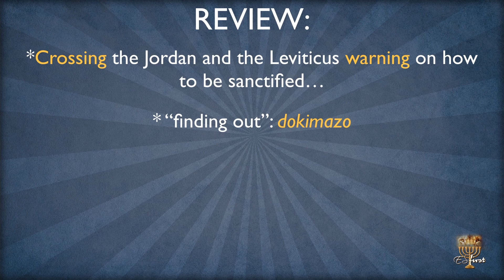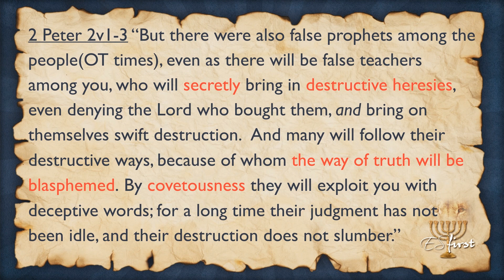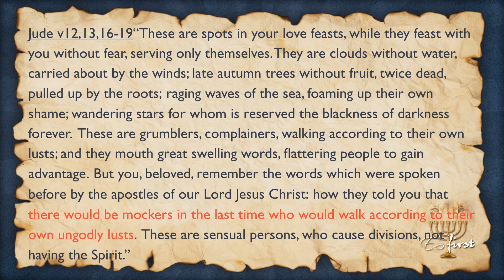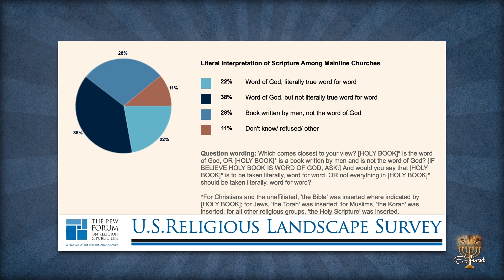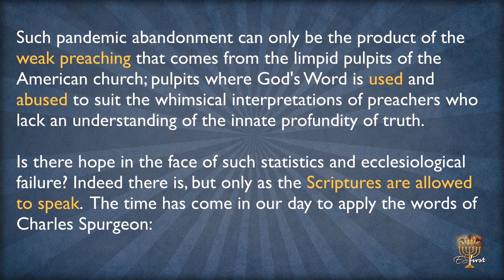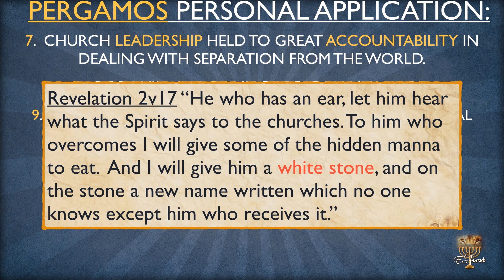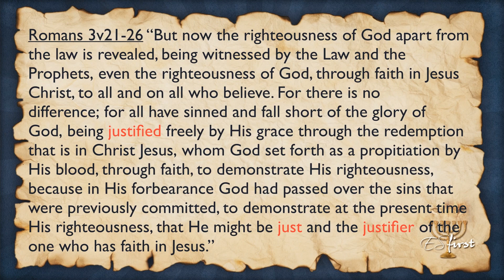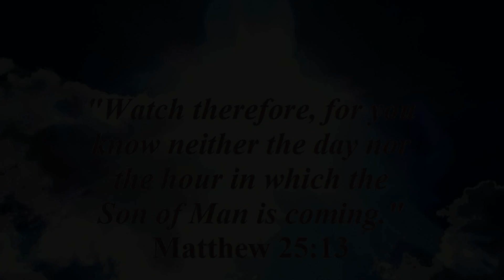Revelation Session #39 - Pergamos: Application and False Teachers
ES First presents session #39 of our study of the book of Revelation.

This week, Chuck and T-Hood continue with Christ's letter to Pergamos and continue the application as it pertains to being aware of false teachers.